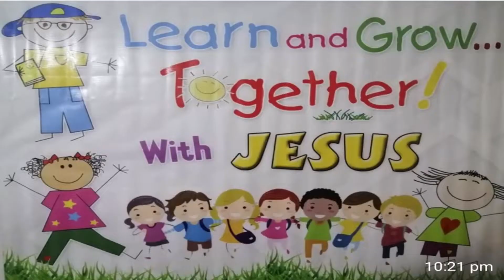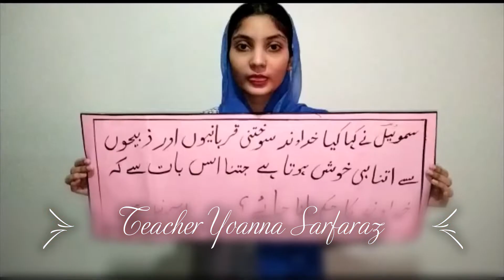AOG Sunday School Bible Story- The Lord Rejects Saul as King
AOG Church, Drigh road Karachi Pakistan's Sunday school brings you Online Bible Story Time. Today we will learn how Saul as the King of Israel was rejected by the LORD during the battle with the Amalekites.
Bible Story Reference: 1 Samuel 15
Sunday School Teacher:  Ms. Saira Samina
Amli Qadam:    Ms. Zeresh Ghufran Shergill
Ayat:     Ms. Yoanna Sarfaraz
Video Edited by:   Ms. Saira Samina
Mr. Imran Fazal-I-Ilahi
Intro:
 Arleen Sarah
 Brendon Xavier
Questions and Answers:
DIMPY: Anaya Lisa Denis
GUDDU: Ibzan Shergill
Special thanks to:  Romilia Joyce
Anum Sharif
Imran Fazal-I-Ilahi
Ending Song:  Performed by AOG Drigh road Karachi Sunday School Students